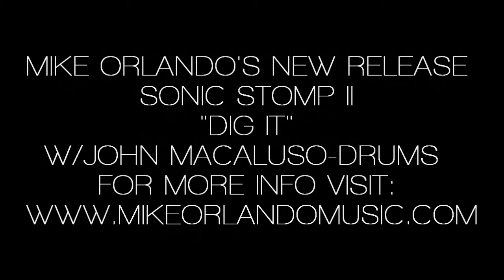MIKE ORLANDO-DIG IT-SONIC STOMP II VIDEO SAMPLE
A 1 minute Video Sample Track off Mike Orlando's New Upcoming Release SONIC STOMP II entitled "Dig It". Sonic Stomp II features John Macaluso (Yngwie Malmsteen,TNT, James Labrie,George Lynch,Ark..) on Drums & Guest appearances by Mike Romeo & Mike Pinella (Symphony X), Shane Gibson (Korn), Gary Hoey & Joe Stump.
Sonic Stomp II Release date Sept 30th,2010.